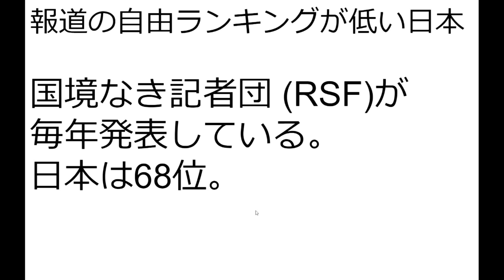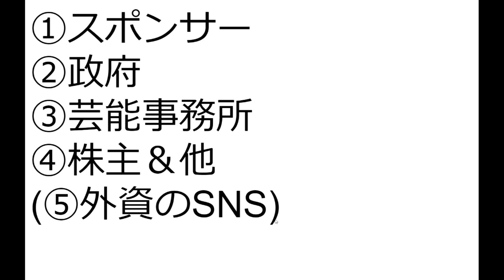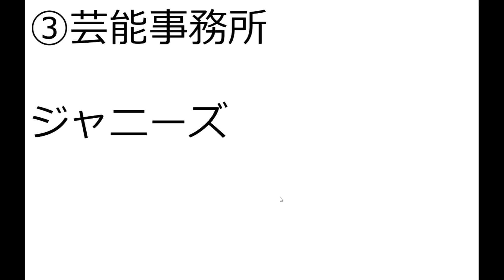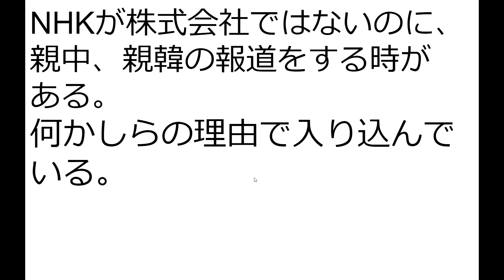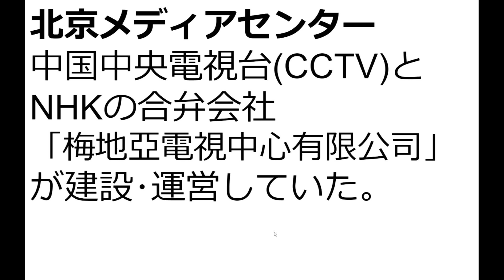報道の自由６８位の日本。圧力がかかり報道できない